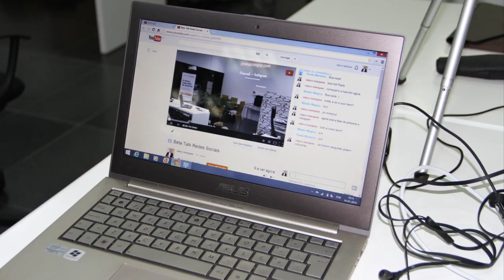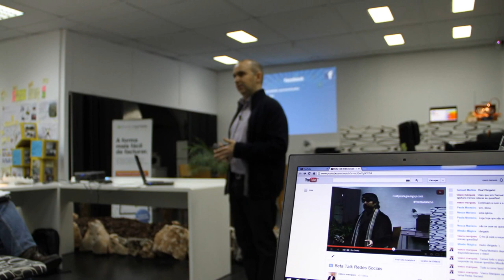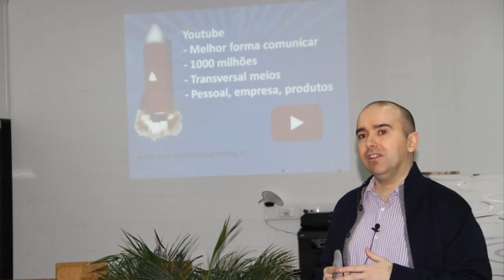BetaTalk - Redes Sociais com Vasco Marques